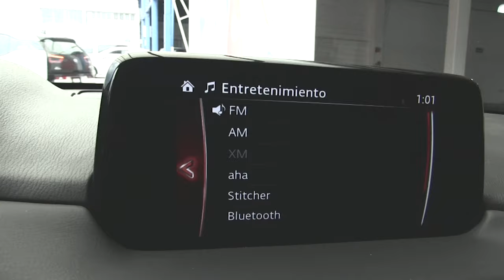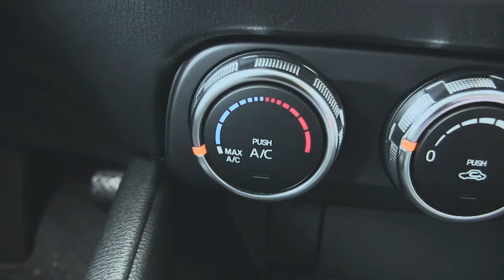Mazda / CX-5 / 2018 - 8758